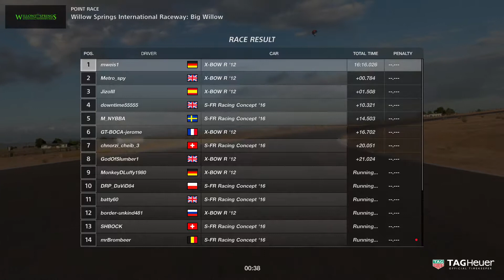GT Sport FIA championship Nations Cup July 20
This was a close one with lots of battles, but I managed to stay calm and bring it home